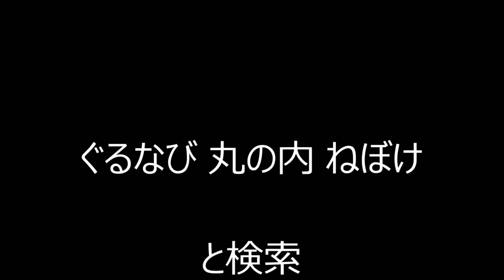飲み会 ６人 東京丸の内